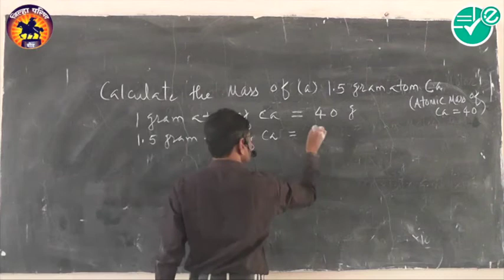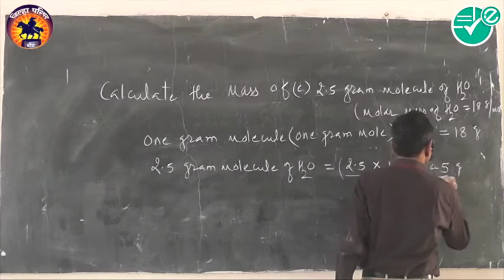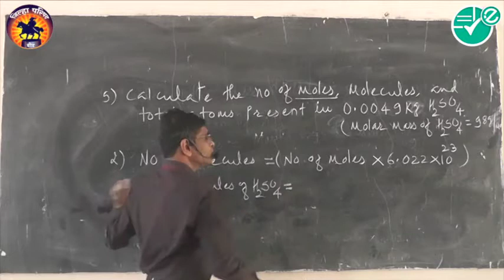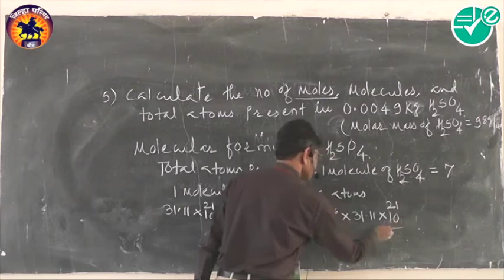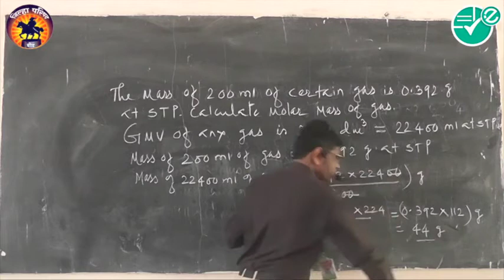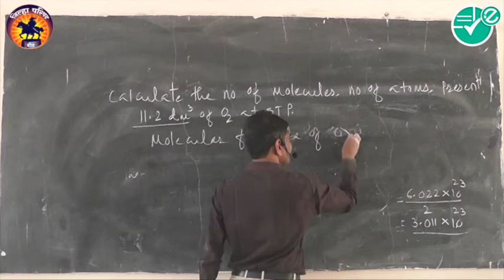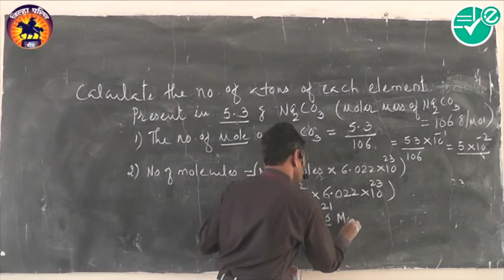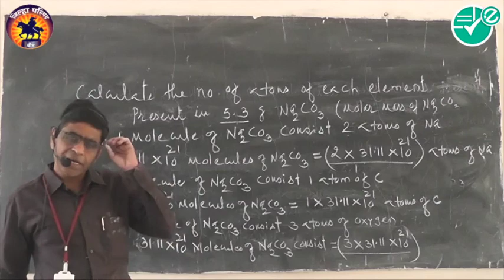Chemistry -Ch-1- Basic Concept of Chemistry -2-Calculate The Mass - Series - 11th - Shri.V.N.Joshi